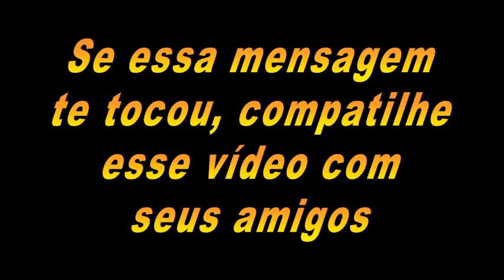Antes de partir o seu pai deixa uma valiosa lição ?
Meu Instagram